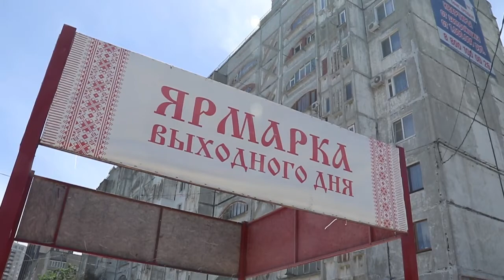Где купить дешевые и вкусные ягоды в Анапе